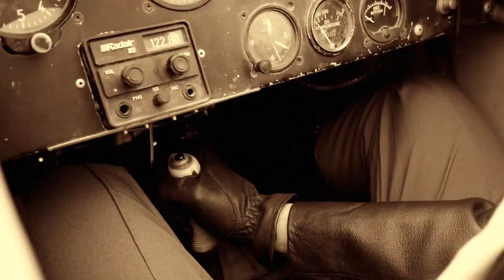Analysing Silverwood Theme Park's New RMC Raptor Coaster Stunt Pilot Opening For the 2021 Season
On this episode of Theme Park Newsroom, I'll be analysing Silverwood Theme Park's new RMC Raptor Coaster Stunt Pilot, opening for the 2021 season. I'll be discussing the track and support colours, the train design possibilities, the name, the logo, the choice of a RMC Raptor Coaster and much more.

Intro: 0:00
Facts and Stats: 3:02
My Thoughts: 4:23
Outro: 10:55